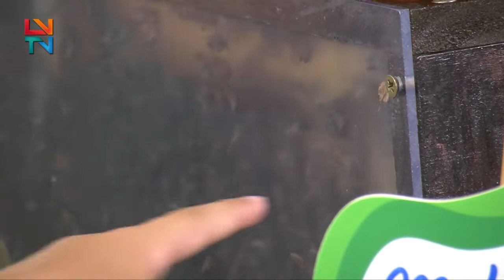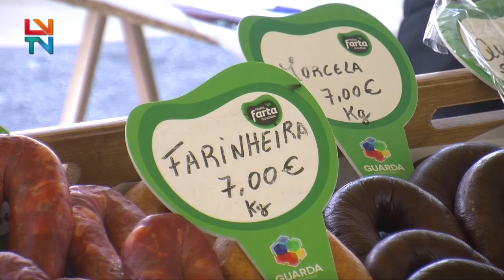Feira Farta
A cidade mais alta recebe a 4ª edição da Feira Farta, que encheu o recinto de expositores e de visitantes